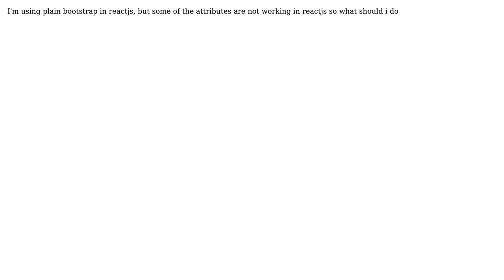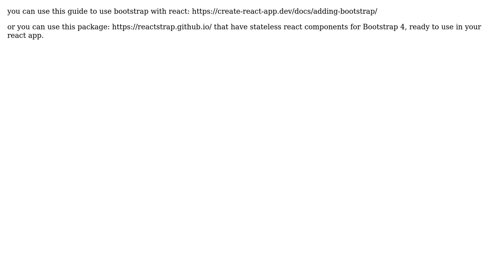Which bootstrap version i should use in reactjs, getting confusion to use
With thanks & praise to God, and with thanks to the many people who have made this project possible! | Content (except music & images) licensed under CC BY-SA | Music | Images & others | With thanks to user Vishnu Prabhu user Pasquale De Lucia and the Stack Exchange Network Trademarks are property of their respective owners. You are responsible for your own actions.